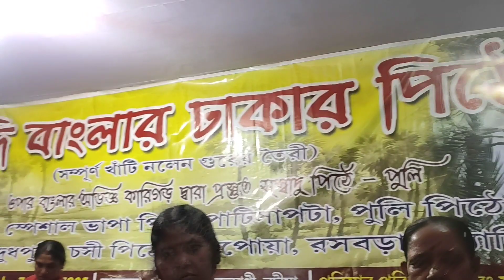এটা খাওয়ার জন্য আমি সারা বছর অপেক্ষা করি| ডিনারে বানালাম egg chowmin |কুটুস কত দুষ্টুমি করে সারাদিন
এটা খাওয়ার জন্য আমি সারা বছর অপেক্ষা করি || ডিনারে বানালাম egg chowmin ||